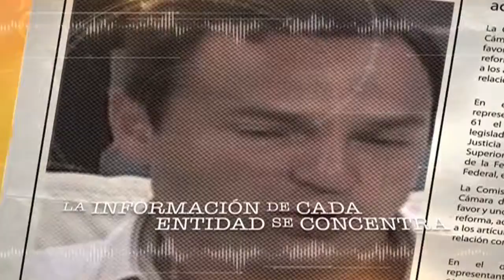Spot “Pseudouniversidades” lucro sin control transmisión 19 diciembre 2015